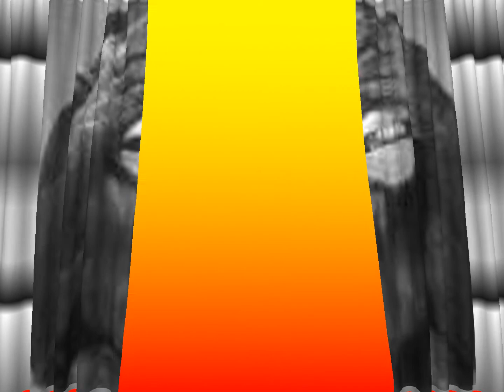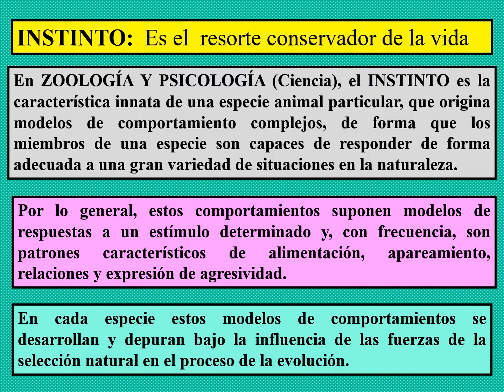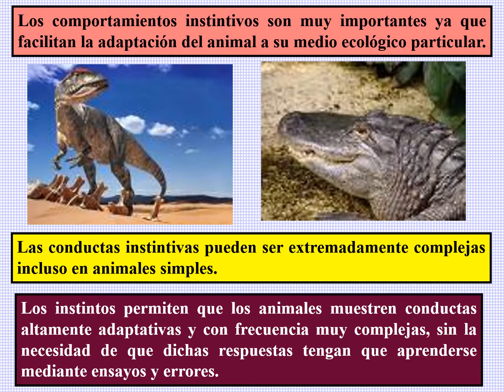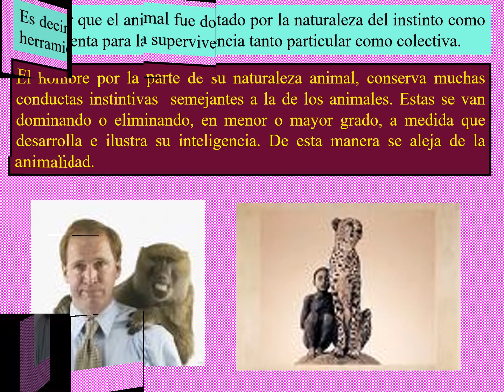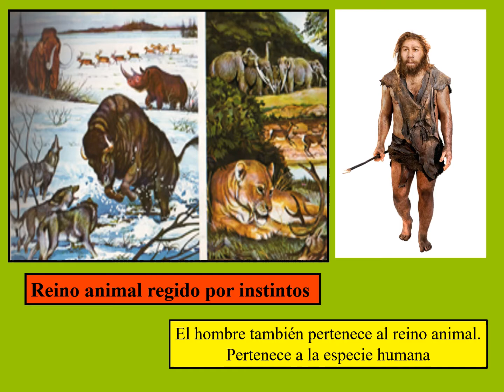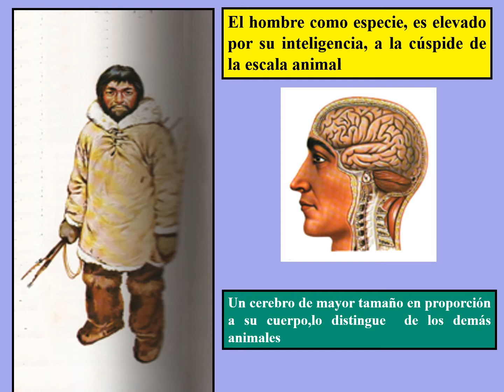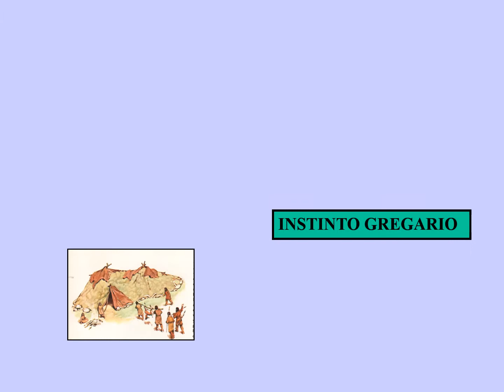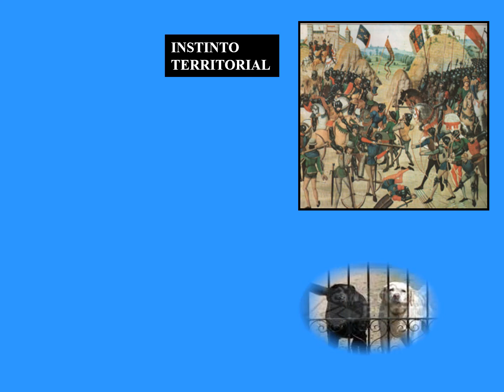LOS INSTINTOS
El tema es un análisis sobre el instinto animal, su naturaleza innata ,  su manera de operar y su finalidad. Es la primera parte del tema general titulado los Egos y las pasiones humanas que se ha dividido en cuatro partes o subtemas. Esta es la primera. El objetivo general es llegar a comprender el porqué de los comportamientos alterados de conductas en el ser humano.